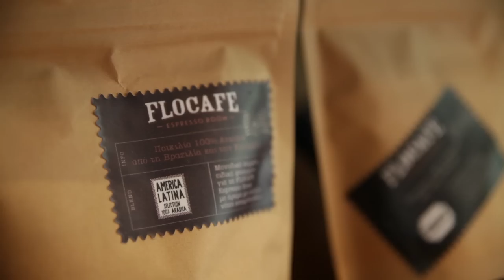FLOCAFE Espresso Room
Το πρώτο κατάστημα FLOCAFE Espresso Room άνοιξε πρόσφατα στη Ν. Ερυθραία (Χαριλάου Τρικούπη 146) και έχει ήδη γίνει το απόλυτο talk-of-the-town!